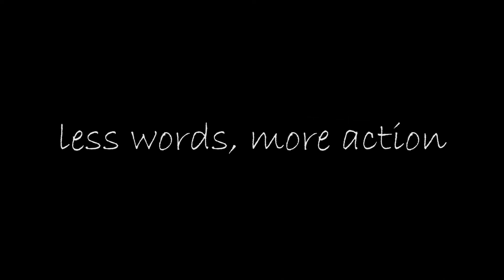Найгарніше місце у Франції. Танець-імпровізація просто неба!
Соня з SafriFam танцює десь посеред поля у Франціїї просто неба!
GoPro Hero 4 Black + Zhiyun Rider-M Gimbal